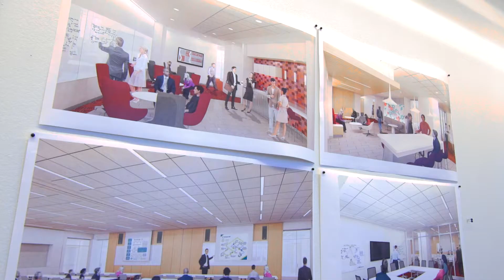Cresa Boston & Architectural Resources Cambridge (ARC): Client Testimonial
501 Boylston Street, Boston, MA | Transaction Management Services | 22,542 SF

With help from Cresa, Cambridge-born architectural company, ARC, finds new home in Back Bay.

After calling Kendall Square home for 10 years, ARC’s lease was expiring and they had to figure out what made more economical sense for their company – staying in Cambridge or moving to a new location. That’s when they enlisted Cresa to guide them in that decision. In the end, ARC realized they could not afford to stay in Kendall Square.